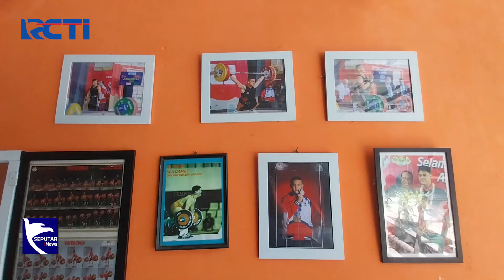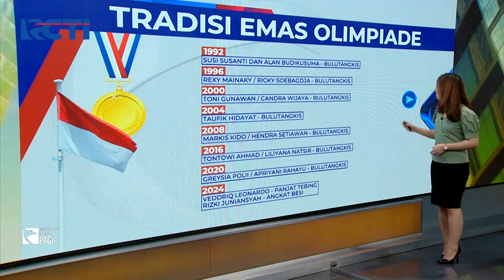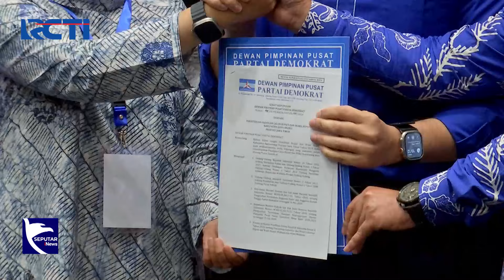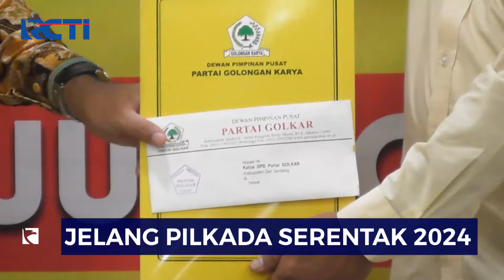[FULL] Seputar iNews Pagi 10 Agustus 2024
Saksikan info berita terkini di:
Seputar iNews Pagi: Setiap Hari Pukul 04.30 WIB
Seputar iNews Siang: Setiap Hari Pukul 11.30 WIB
Seputar iNews Malam: Senin – Jumat 01.00 WIB
Seputar iNews: Senin – Jumat 09.00 | 11.00 | 13.00 | 14.00 | 18.00 | 23.00